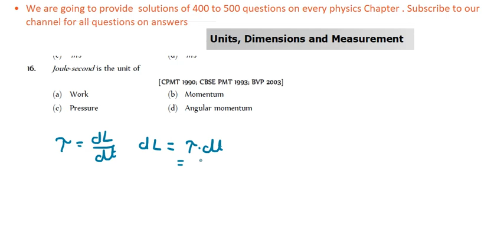Joule-second is the unit of[CPMT 1990; CBSE PMT 1993; BVP 2003](a) Work (b) Momentum(c) Pressure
Joule-second is the unit of
[CPMT 1990; CBSE PMT 1993; BVP 2003]
(a) Work (b) Momentum